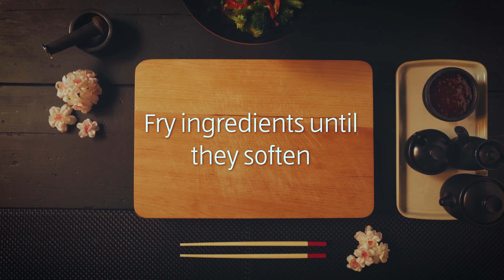Fakeaway - King Prawn Stir Fry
Craving a takeaway? Why not try our delicious and quick to make king prawn stir fry recipe instead. Packed with fresh veg, king prawns and seasoned with soy sauce and sweet chilli it tastes amazing! The perfect Friday night fakeaway!